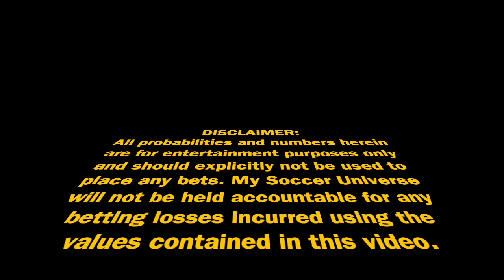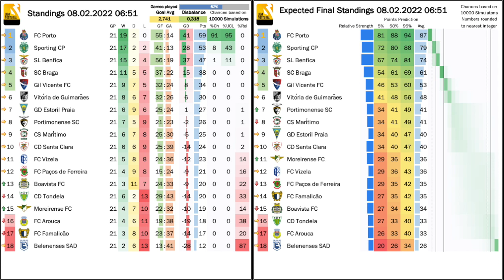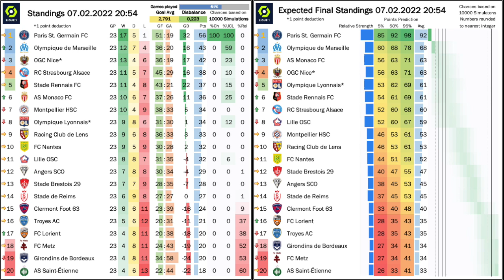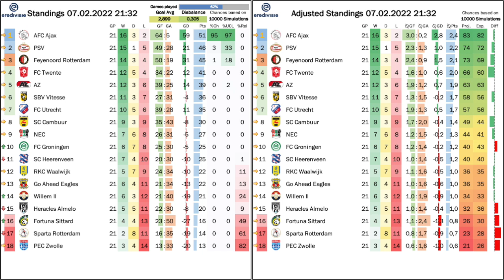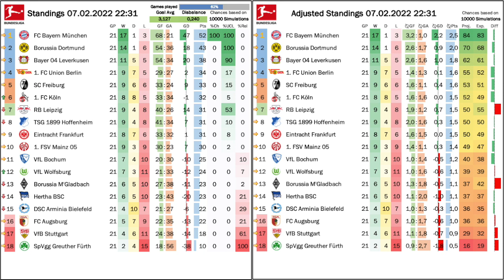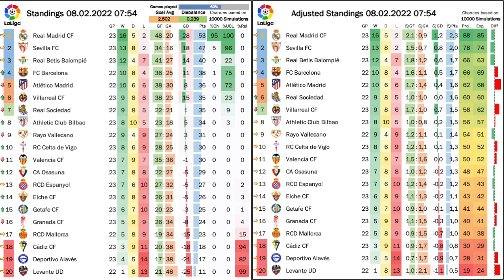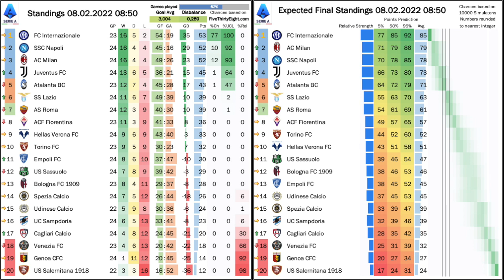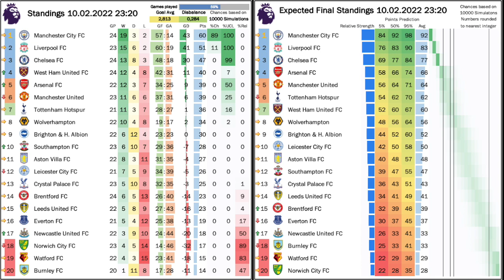My Stats Cast Feb 11, 2022: European Top Leagues and Cups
Adjusted Standings
Expected Standings
- 5% ... 5th percentile of points earned for the season
- 50% ... 50th percentile of points earned for the season
- 95% ... 95th percentile of points earned for the season

00:00 Intro
00:15 Liga Portugal and Portuguese Cup
01:55 French Ligue 1 and Coupe de France
03:35 Dutch Eredivisie and CupSpanish LaLiga and Copa del Rey
04:55 German Bundesliga
05:55 Austrian Cup and Bundesliga
06:15 Spanish Cup and LaLiga
07:25 Italian Serie A and Coppa Italia
08:25 English FA Cup and Premier League
09:55 Goodbye